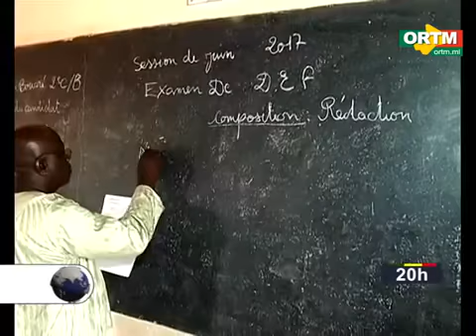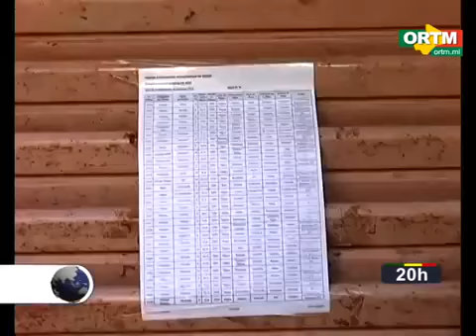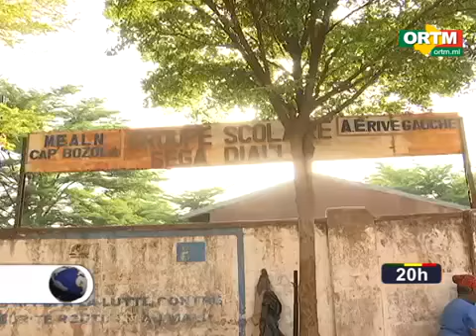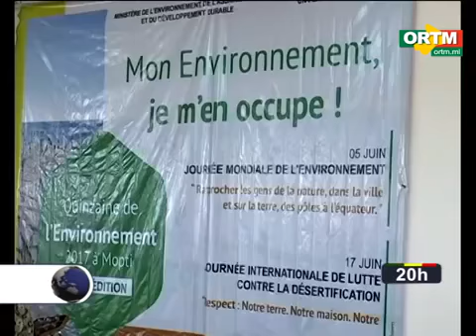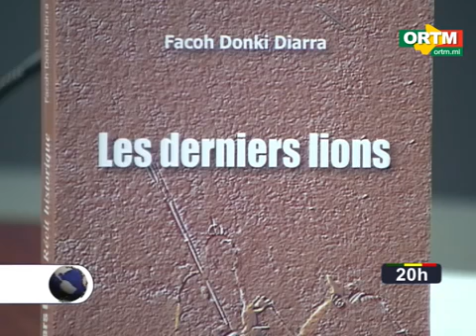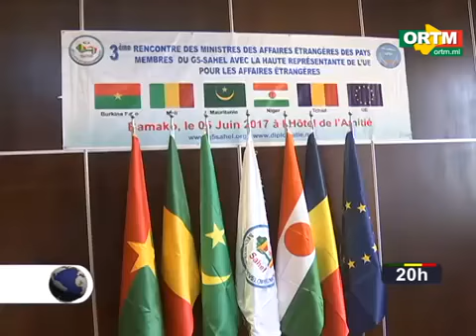JT ORTM du 05 Juin 2017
Les titres du journal 1- Session ordinaire CESC : les attentes et les besoins sociaux 2- Examens scolaires / DEF : 258102 candidats en lice 3- Ramadan : les .

Les titres du journal 1- Visite IBK en Allemagne : à la rencontre du G20 et des Maliens 2- Assemblée Nationale : le PM présente sa DPG 3- Santé Ramadan .

Les titres du Journal 1-Assemblée Nationale/Santé : une loi sur les ordres professionnels 2-An II de lAccord pour la Paix/Gao : les programmes paix des radio .

Les titres du Journal 1-Consultation référendaire : la CMP affûte ses armes 2-Santé et droits sexuels : un nouveau projet lancé.